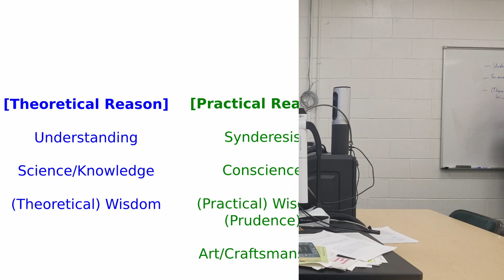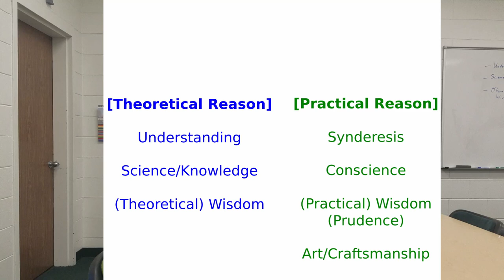Prudence & Conscience (& Odd Thought Experiments)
Our class discussion of Chapter 7 of Ralph McInerny's "Ethica Thomistica" titled "Prudence & Conscience", as well as some meandering discussions of odd ethical issues.

Bibliography:
McInerny, Ralph (1997) Ethica Thomistica, Revised Edition: The Moral Philosophy of Thomas Aquinas. Washington, DC. Catholic University of America Press. ISBN# 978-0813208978